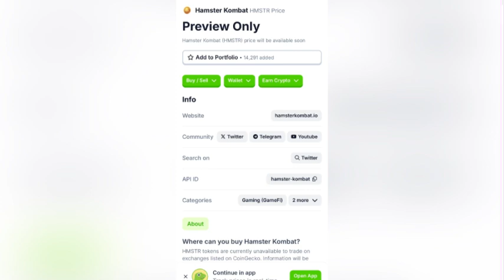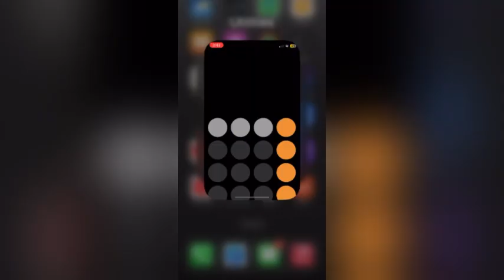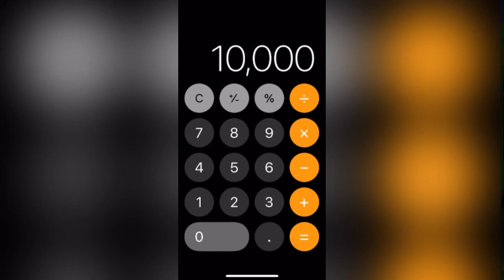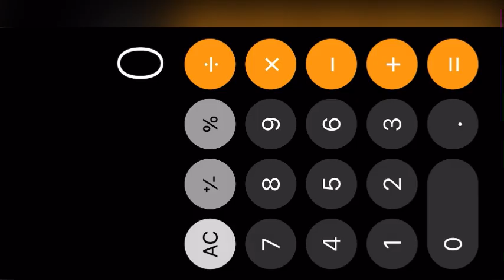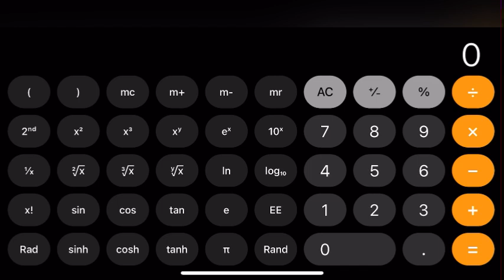نه سکه نه پروفیت نه لول 😳 این ویدیو خیلی مهمه 😍🤩